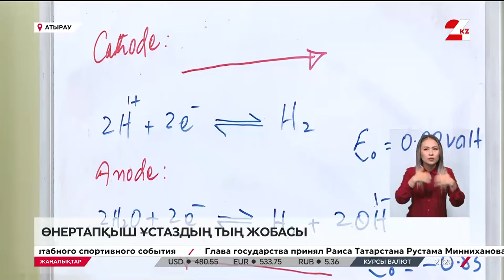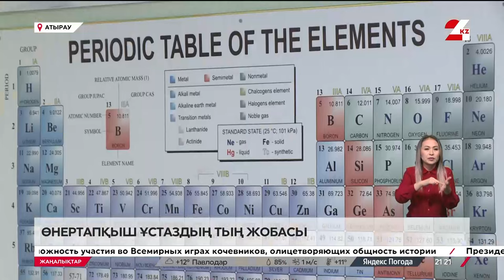Атыраулық мұғалім судан электр қуатын алатын құрылғы ойлап тапты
Назарбаев зияткерлік мектебінің ұстазы Рақымжан Қосанов «Электрлі-сутекті су ұяшығы» жобасын таныстырды, деп хабарлайды 24kz.